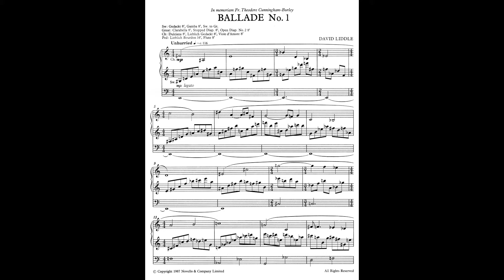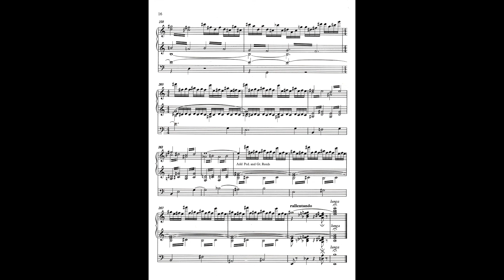David Aprahamian Liddle, Ballade No.1 at All Saints East Finchley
David Aprahamian Liddle plays his Ballade Op.2 No.1 at All Saints, East Finchley, London N2 on June 26 2003.
Both Ballades explore the colours of the romantic organ. No.1 begins with gently sinuous contrapuntal trio texture; progressing through recitative; a more harmonic portion with solo stops; then Fugato. The final Toccata section is briefly interrupted by soft chords and tremolandos, described as “the eye of the storm”. This organ, originally built by Hunter in 1878, was the direct inspiration for parts of Ballade No.1, especially the Choir Viol d’Amour, Keraulophon, Great Clarabella, Stopped Diapason, and Swell Strings. At the time of composition, the Vicar of All Saints was Fr Theo Cunningham-Burley, whose name generates the theme of this piece. Sound recording by Oscar Rook, Photos by Marian Harris of All Saints East Finchley.  Video production by Ian Phillips-Kerr of